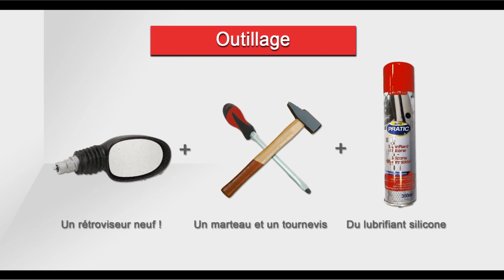TUTO : CHANGER UN RETROVISEUR !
Julien change ici un rétroviseur sur une voiture sans permis ! Ce tutoriel est valable pour toutes les voitures sans permis Aixam, Microcar, Ligier, JDM, Chatenet, Casalini, Bellier, moteur Kubota, Lombardini Focs, Progress, Yanmar.
Véritable organe de sécurité le rétroviseur vous permet de rouler en toute sécurité, de plus l'absence de rétroviseur sur votre véhicule peut vous faire encourir une amende.

A bientôt sur Piecesanspermis !